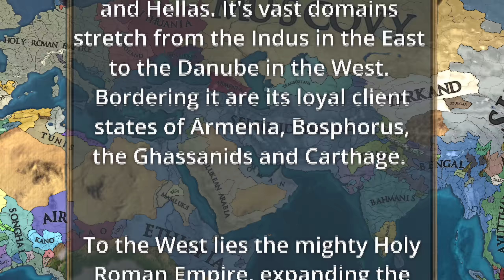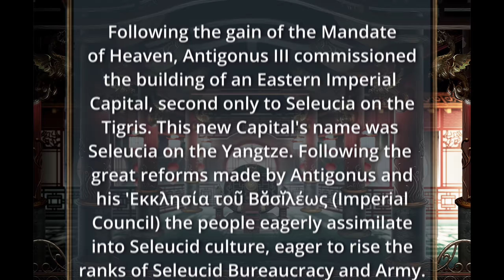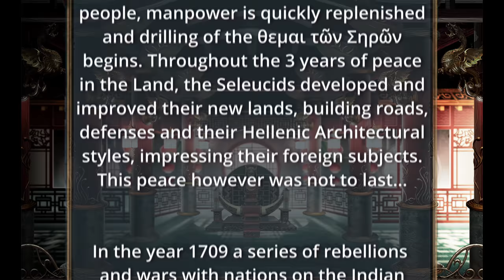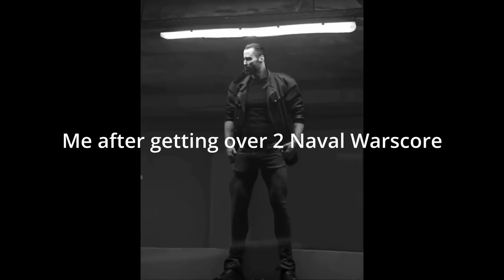(EU4 MEME) Seleucid Mandate of Heaven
Also, if you like historical content check out my friend Horemheb, he works on alternate history scenarios and does some great relatable memes if you are a history buff.

Discord name : SaiTP90 tag: 4923
Reddit Name : u/Some-Ad8932

Mod/changes made to the game
Provinces and States:

Apparently I have this too according to one of my viewers: 'A simple map borders mod'